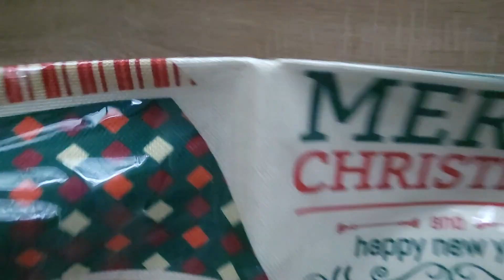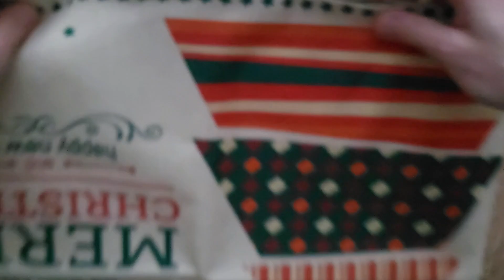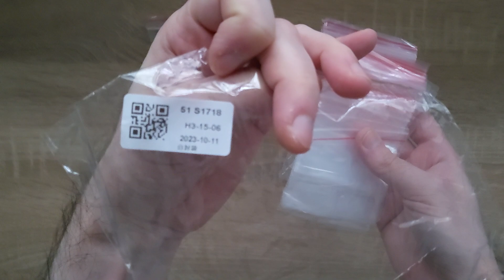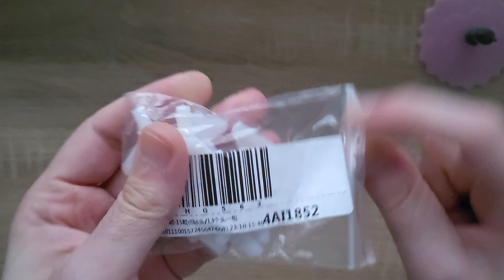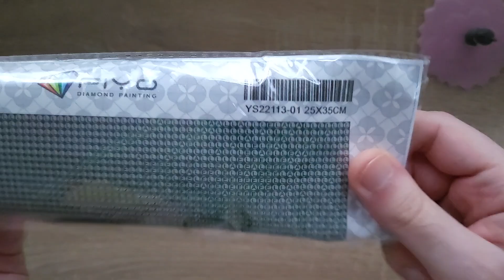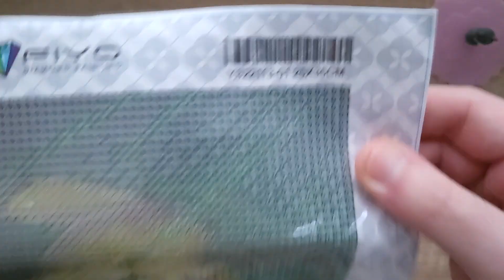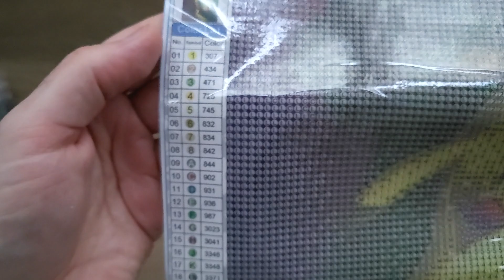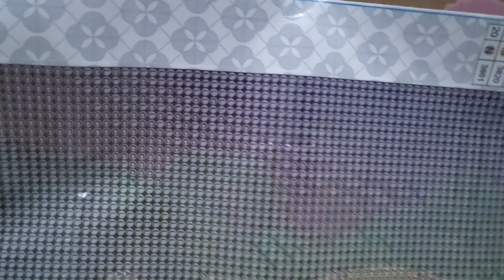Joom haul - Vánoční povlak na polštář, diamond painting a další 🎄⭐️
⭐️Odkaz na produkty/Link to products⭐️:

Váleček na diamantové malování: EJXNX85P (číslo produktu), já jsem platil: 54 Kč.
Koncovky na diamantové malování: 9JM2ML98 (číslo produktu), já platil: 55 Kč.
Silikonové přikrytí hrnečku s kočičkou: W6Q7QPX8 (číslo produktu): já platil: 48 Kč.
Vánoční povlak na polštář, 45x45 cm:  NV8E8QD3 (číslo produktu), já platil: 1,21 - byla to výhra jako dárek za 1 Kč + se tam připočetlo DPH.
Diamantové malování, 20x30 cm: V3M7MPQJ (číslo produktu), já platil: 142,70 Kč.
Sáčky, 7x10 cm: DQ737687 (číslo produktu), já platil: 43,56 Kč.